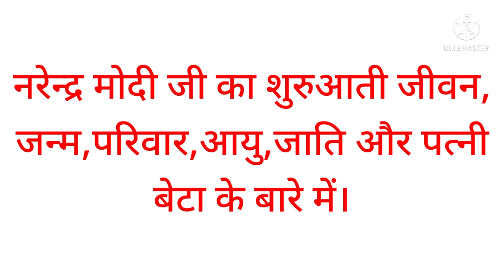नरेन्द्र मोदी जी कौन जाति से है। Narendra modi biography in hindi | narendramodi.@NarendraModi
नरेन्द्र मोदी जी कौन जाति से है। Narendra modi biography in hindi 2022 || narendramodi. Modi status